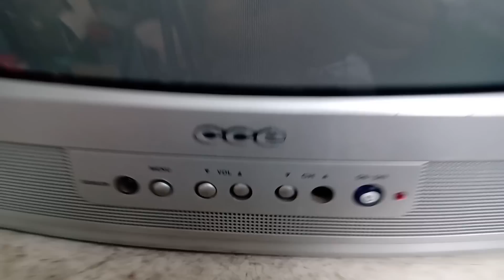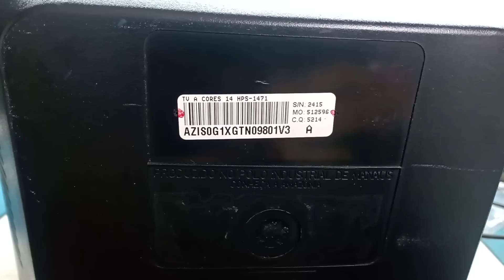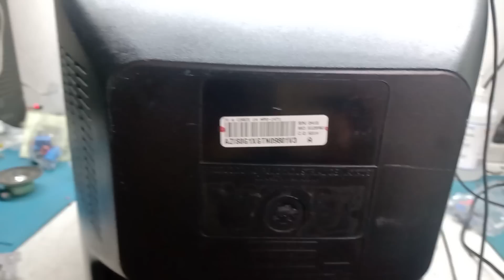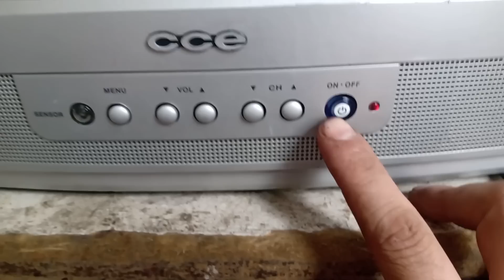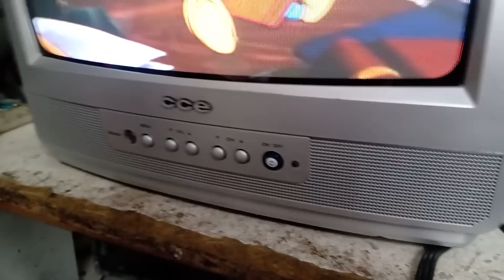Tv com funções trocadas? Conserto TV CCE HPS-1471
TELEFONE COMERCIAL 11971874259